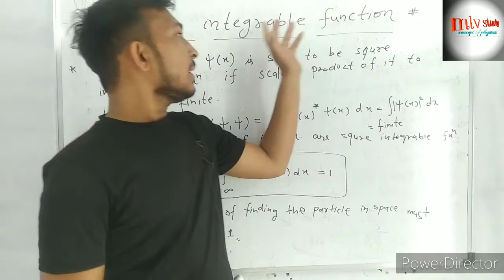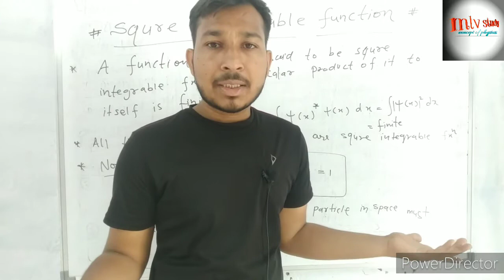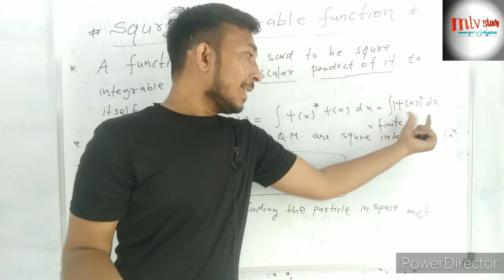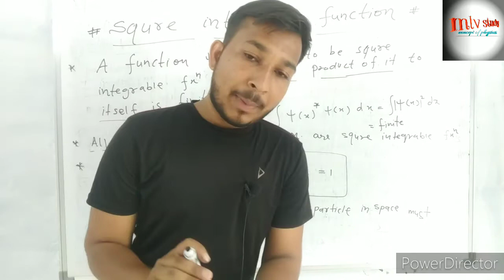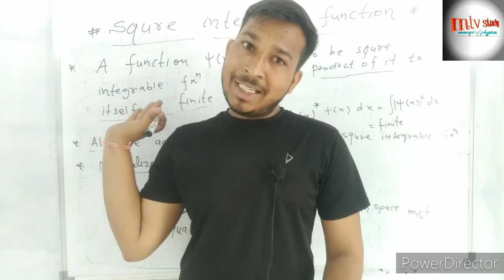square integrable function in quantum mechanics